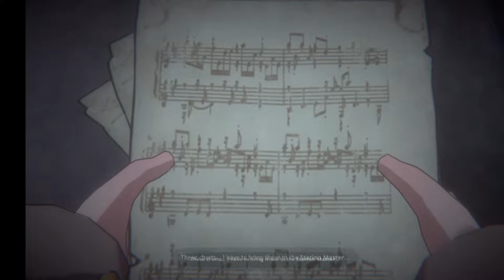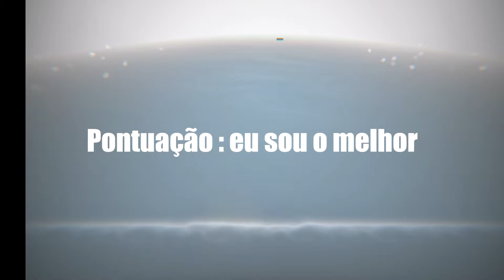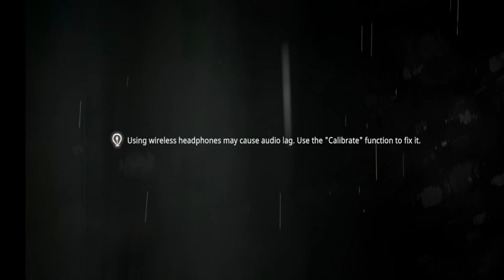SAIU ! NOVO JOGO OFFLINE PERFEITO - DEEMO II ANDROID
Quer aprender a fazer JOGOS e ganhar MUITO DINHEIRO ?

Hoje vamos com um novo modelo de vídeo e também de jogo chamado DEEMO II trata-se de um JOGO OFFLINE PARA ANDROID que funciona muito bem
A proposta de DEEMO II é totalmente diferente dos outros onde você acompanha uma história mais bem construída e também gráficos de tirar o folego, DEEMO II consegue ser o jogo que esta em fala no ANDROID
TOTALMENTE OFFLINE sem anúncios e com um foco na história muito boa
por isso que sem dúvidas que DEEMO II consegue ser muito bom e muito surpreendente também

00:00 : introdução
00:50 : GAMEPLAY